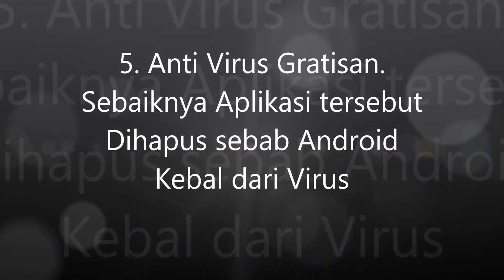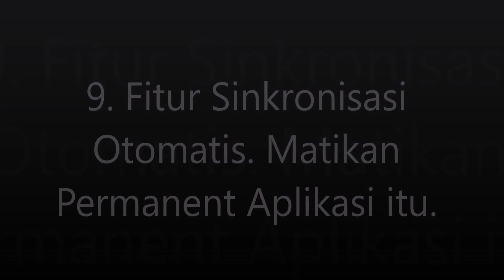10 Aplikasi Penyebab Android Lambat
10 Aplikasi Penyebab ponsel Android Lemot